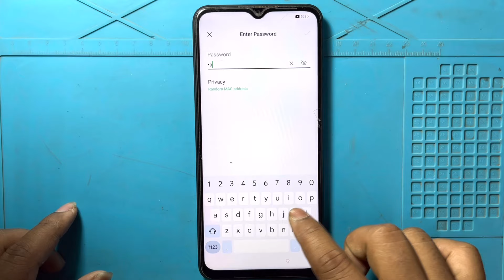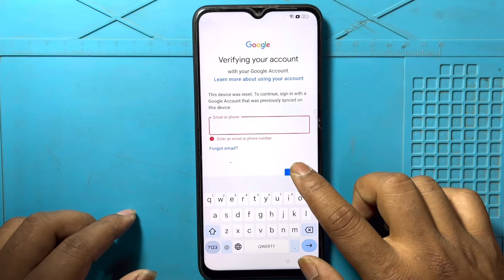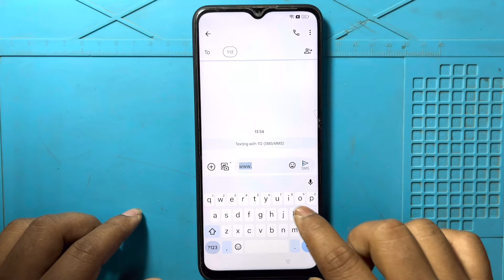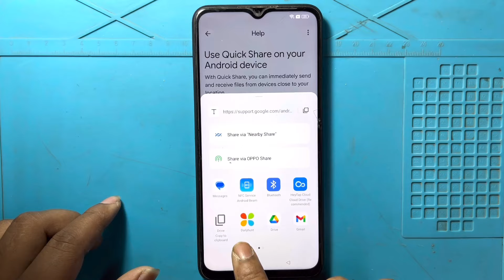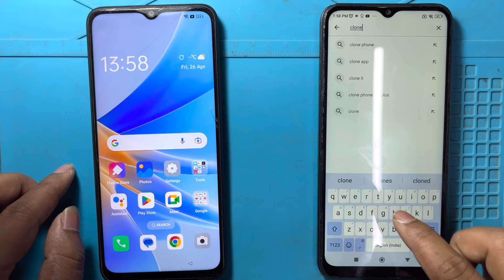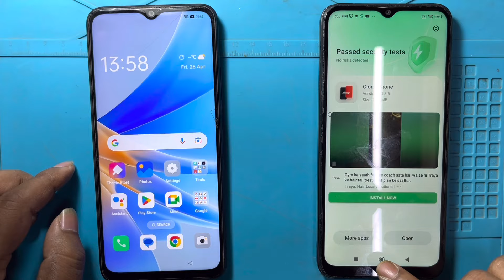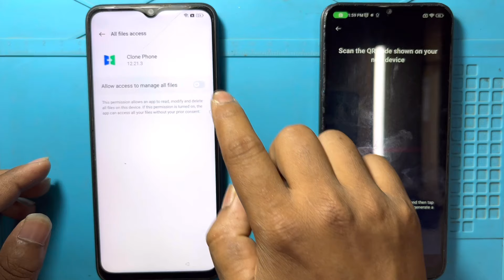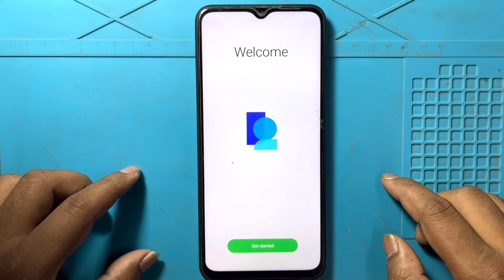Oppo A17k Frp Bypass | Without Pc | Oppo Google Account Lock Unlock {Fix YouTube Update}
latest updated oppo a17k easy trick

in this video we are bypassing oppo a17k frp lock